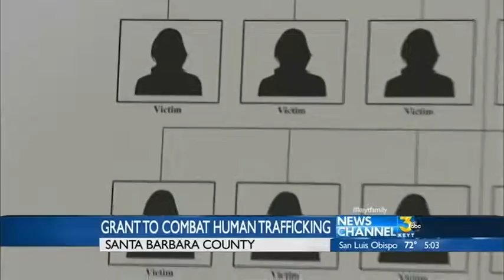Federal Grant To Combat Sex Trafficking